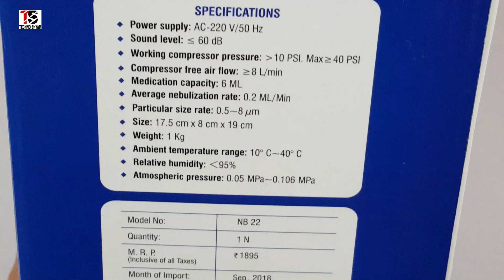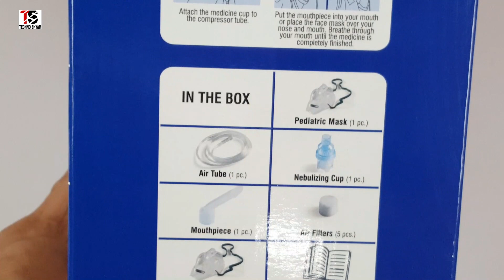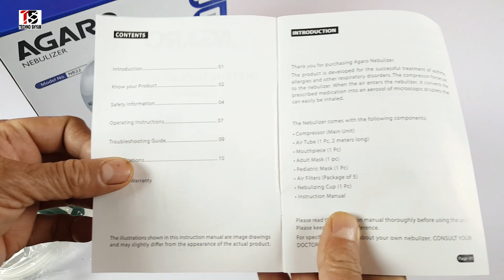How to use Nebulizer At Home | AGARO NB- 22 Compressor Nebulizer | Unboxing And Review In Hindi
Buy Link: AGARO NB- 22 Compressor Nebulizer with 5 Air filters

This video is all about AGARO NB- 22 Compressor Nebulizer. In this video I am Explaining How to use Nebulizer At Home and I am also doing unboxing and review in Hindi of AGARO NB- 22 Compressor Nebulizer AGARO NB- 22 Compressor Nebulizer is the best nebulizer in India.

My GADGETS ( Mic, Camera Etc.):

DSLR  CAMERA:

50 mm Lens for Camera:

Back Up Hard Drive:

Micro SD Card:

Pen Tablet:

Studio Lighting Stand:

Studio Lights:

Bluetooth Speaker:

LED Video Light: